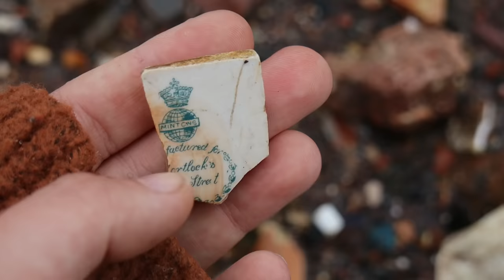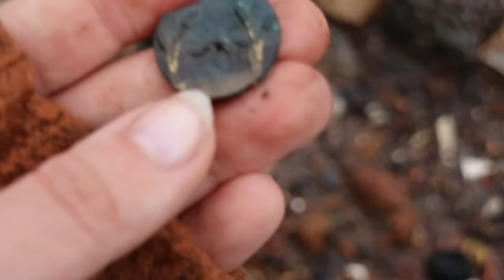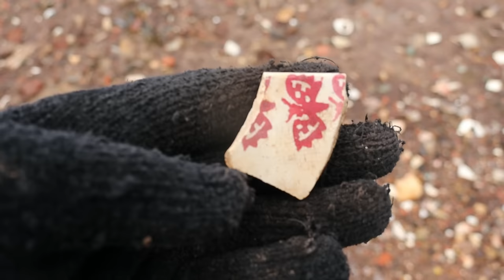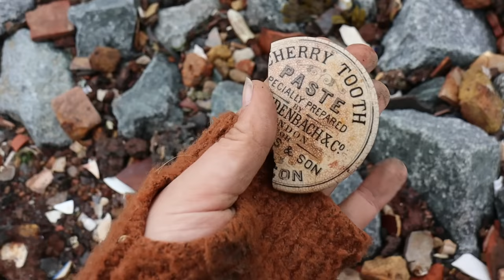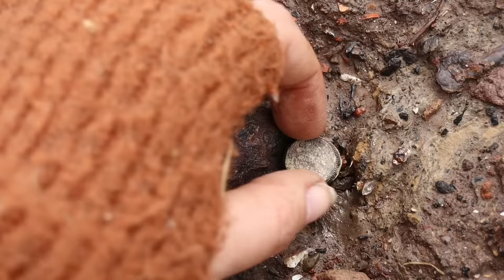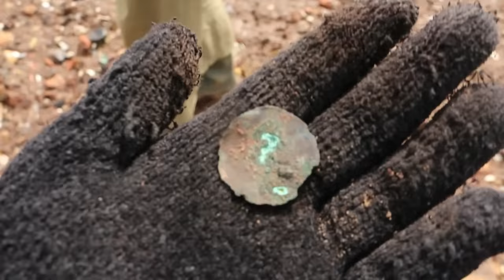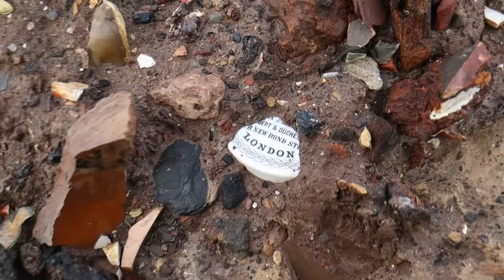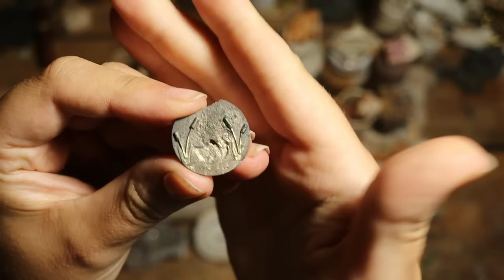The Most Relics We Have Found In YEARS! Unbelievable Day At The Beach!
Well this was a mudlark to end all mudlarks! This is what happens when they dig up your favourite mudlarking beach! So many beautiful finds!